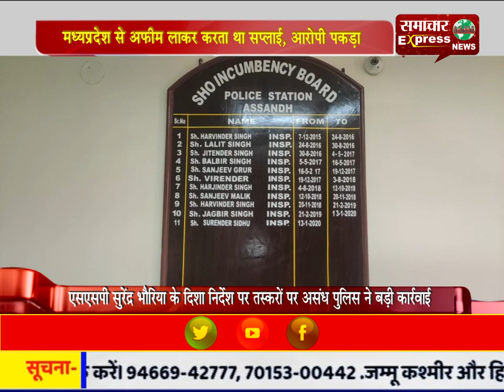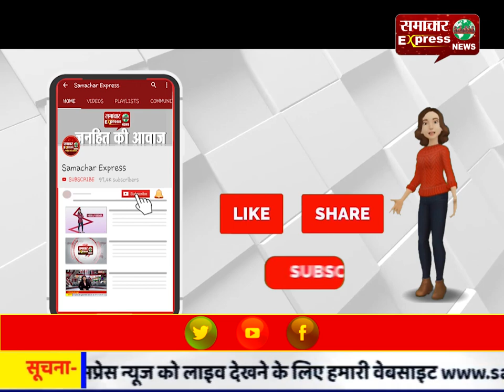मध्यप्रदेश से अफीम लाकर करता था सप्लाई, आरोपी पकड़ा